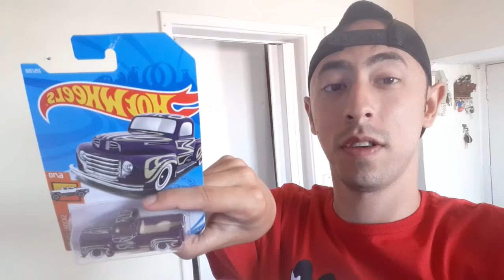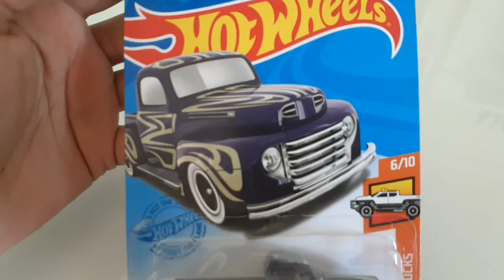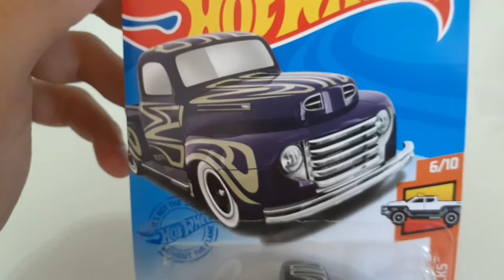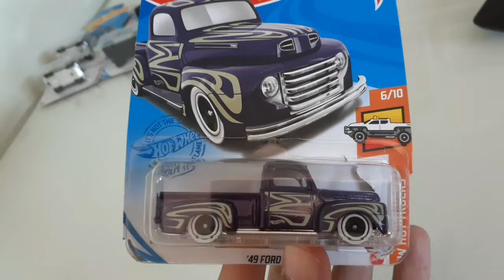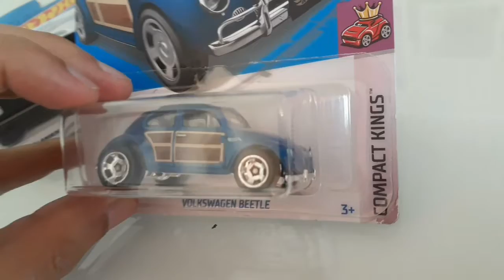HOT WHELLS ABRINDO MEUS CARRINHOS SERA QUE ACERTEI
Sejam bem vindos ao canal bruno ferreira com muitos conteúdos legais para vocês !
Canal Bruno Ferreira